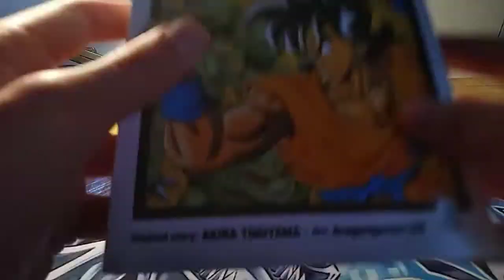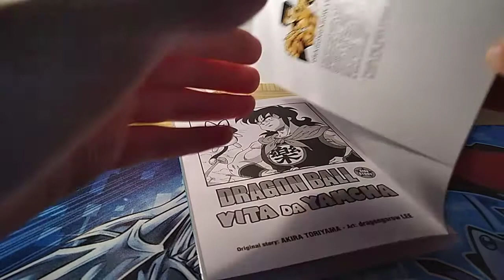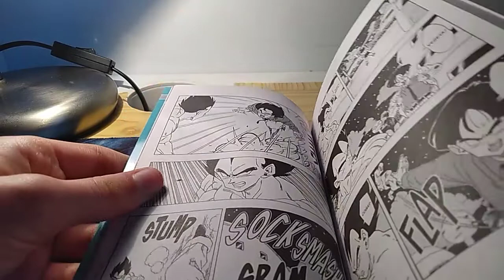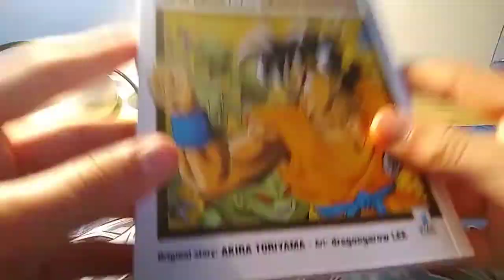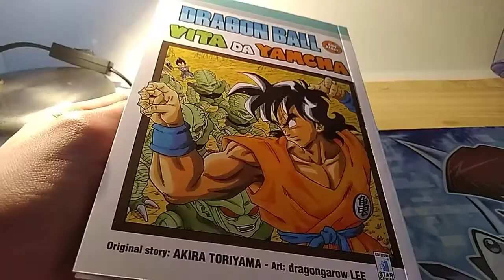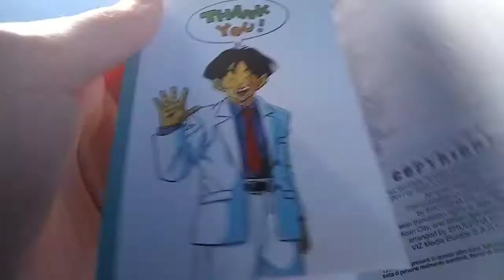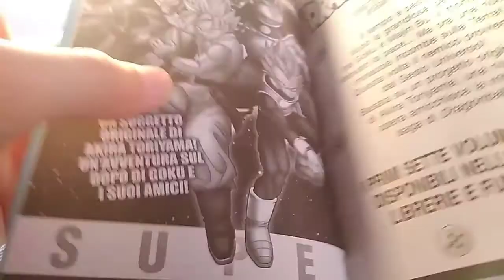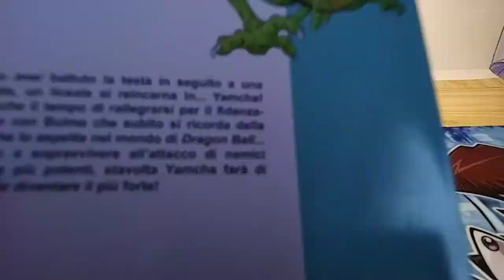vita da yamcha L'angolo del fumetto #11